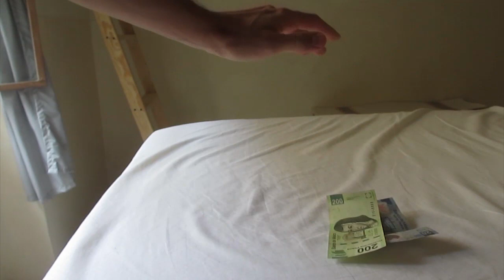How to attract money?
The  video was created with Reverse Movie FX App. Download it on Google Play now: